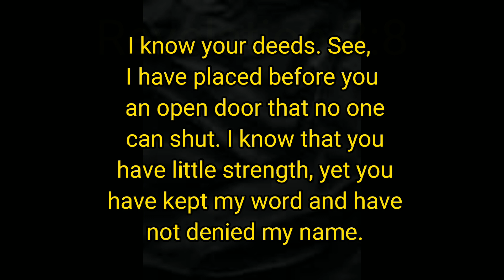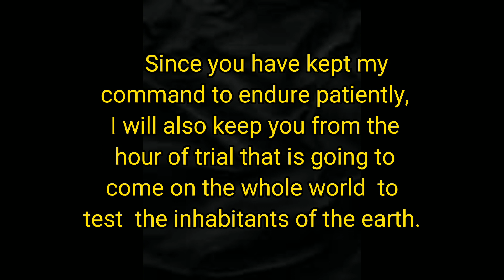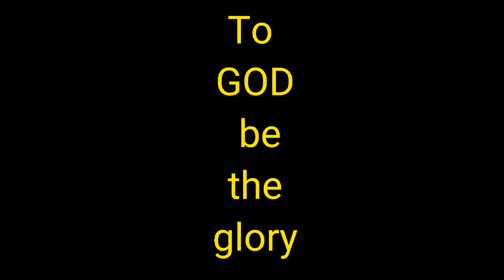The key of king David